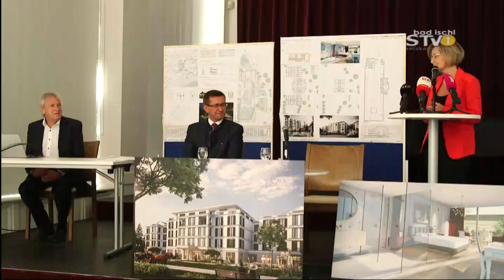Neues Hotel für Bad Ischl